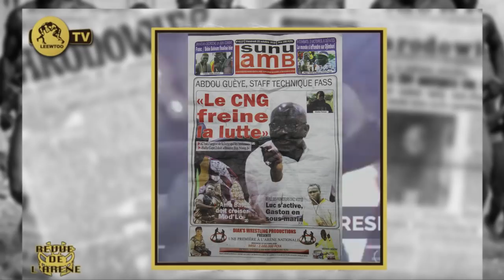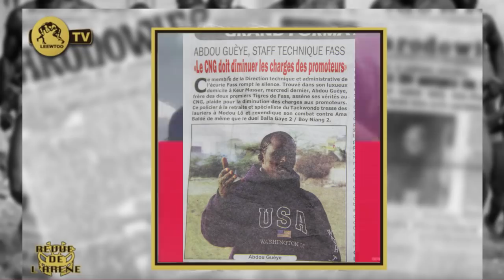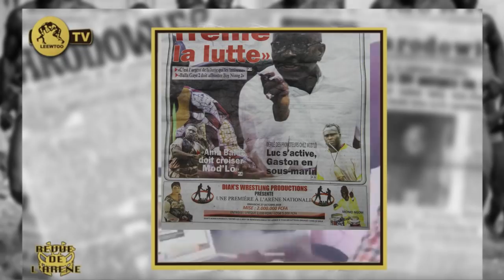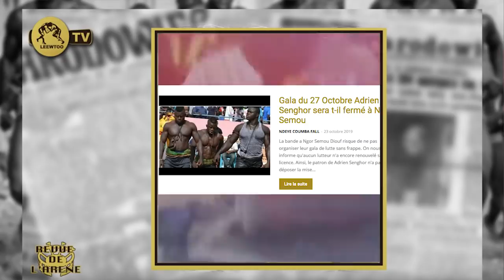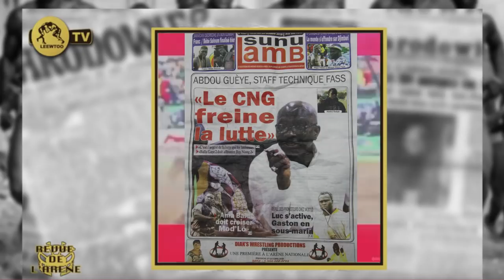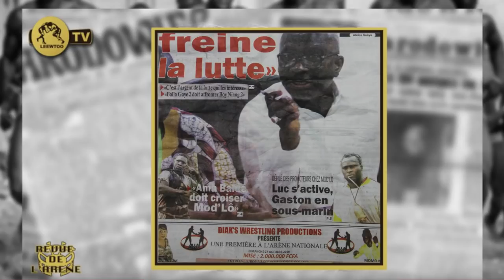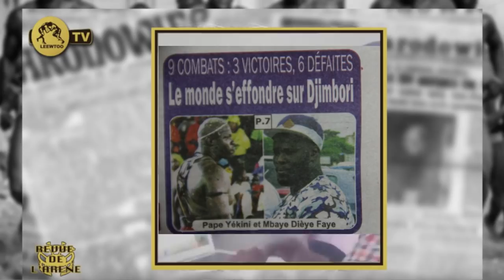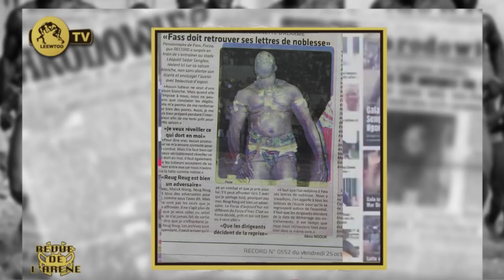REVUE DE L'ARENE DU 25 OCTOBRE 2019